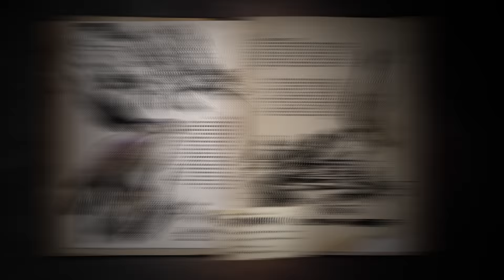ARK: Fjordur Spotlight - Fjordhawk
Looking to dive right into the action, Fjordhawk can forge close bonds with humans as wholeheartedly as any canine or primate.  A tamed Fjordhawk is a surprisingly playful companion that is very capable of fetching targets that you point out. A well-trained fjordhawk can locate injured prey and communicate its find to you.

Fjordur launches for PC and console in June!  Look below for more information on Fjordur and its unique creatures that will be included with the free update!